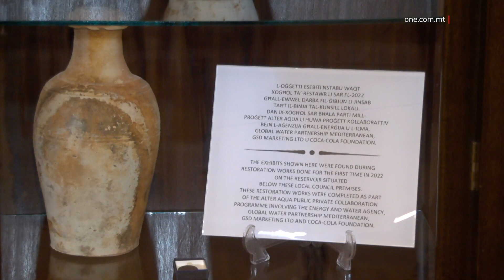GĦOTJIET MITQLU DEHEB GĦALL-BIRGU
ONE.COM.MT •

Meta llum fil-Birgu tkun iċċelebrata lejla għad-dawl tax-xemgħa, ONE News iltaqa’ mas-Sindku John Boxall fejn tkellimna miegħu dwar rikkezzi li wieħed isib anke fil-binja tal-Kunsill Lokali.

Minn post abbandunat u se jaqa’ għal binja li tilqa’ fi ħdanha l-Kunsill Lokali tal-Birgu. Imma mhux biss, għax il-ħsieb tas-Sindku tal-Belt tal-Birgu, John Boxall, hu li ’l quddiem dan il-post jibda jservi wkoll ta’ mużew ħaj miftuħ għall-pubbliku.

Is-Sindku spjegalna li l-pitturi li wieħed isib fil-binja tal-Kunsill, kollha ġew irregalati lilu matul is-snin.

Fost dawn, insibu pitturi tal-Patri Dumnikan mill-Birgu, Marius Zerafa, li ħalla din id-dinja ġimgħa biss wara li kien ta dawn l-opri lil Boxall.

Waħda minnhom hi kopja ta’ pittura minn Caravaggio, li turi lil San Tumas idaħħal subgħu fil-kustat ta’ Kristu. Pittura oħra turi lin-neputi tal-istess Parti Dumnikan, li kien l-ewwel Prim Ministru Malti Laburista Sir Paul Boffa, waqt li oħra sabet postha f’kamra biswit is-sala ewlenija tal-Kunsill u turi lill-Papa Franġisku.

Tolqot l-għajn hi l-karlotta tal-Papa Franġisku u din hi l-istorja warajha.

JOHN BOXALL

SINDKU

“Waqt l-udjenza li jagħmel ta’ kull nhar t’Erbgħa, jien kelli l-ħsieb li nitolbu il-karlotta. Mort xtrajt waħda minn ħanut apposta, ħadtha miegħi u waqt li ġie joħdilna b’idejna, tlabtu biex nibdilha u tahieli. F’dak il-mument, emozzjoni kbira, xewqa li kienet ilha ġo fija għal ħafna żmien.”

Għajnejn Boxall żebbġu fid-dmugħ meta kompla jirrakkonta  dwar din il-laqgħa mal-Papa Franġisku.

“Minbarra hekk tajtu ittra, li fiha tajnih għotja miġbura min-nies li kienet tammonta għall-ħamest elef ewro, mhux għalih, mhux għall-Vatikan, mhux għall-Knisja. Imma biex jużahom meta kien qed jiġbor il-flus ħalli jagħmel post addattat għal dawk in-nies li jorqdu barra matul il-lejl.”

Biswit il-bandalora bl-istemma tal-Kunsill, jolqtu l-għajn huma l-oġġetti li jmorru ħafna lura fiż-żmien, li nstabu waqt xogħol ta’ restawr li sar għall-ewwel darba s-sena l-oħra fuq il-binja tal-kunsill. Dawn instabu fil-ġibjun taħt l-istess binja.

Fost l-għexieren ta’ pitturi li wieħed jara fis-sala ewlenija tal-Kunsill, tispikka pittura meqjusa speċjali magħmula fuq il-kanvas, bit-tema ‘Il-Birgu fil-Paċi’ maħduma fl-2015 mill-artist Spanjol Jose-Maria Cano u li ngħatat lil-lokal f’Jannar tal-2017.

Din il-pittura, li għandha tul ta’ ’l fuq minn disa’ metri u b’aktar minn tliet metri għoli, tfakkar l-450 anniversarju mill-ġlieda erojka taċ-ċittadini Vittorjosani, is-suldati Spanjoli u l-Kavallieri ta’ San Ġwann fit-toroq tal-Birgu kontra l-Imperu Ottoman.

Din il-pittura turi il-Gardjola tal-Furjana fuq naħa, l-Esplora fuq wara, il-Forti ta’ Sant Anġlu, biswitu l-Mużew Marittimu, b’Bormla fuq l-isfond u b’parti mill-Ponta tal-Birgu fuq in-naħa l-oħra.

Is-Sindku rrakkontalna kif waqt laqgħa li kellu ma’ Cano xi żmien wara, irnexxielu jiskopri kemm din il-pittura hi xogħol verament imprezzabli, u li hi mitqlu deheb.

JOHN BOXALL

SINDKU

“Qisu xi ħadd qalli staqsih, li ssaqsi donazzjoni kemm hi għalija pastażata, imma ridt inkun naf. Qlibtha bħala kwistjoni ta’ insurance. U qed ngħidlu insomma, għedtlu naħseb li tiswa daqshekk. Qalli le, John. It’s a masterpiece. Jien fhimt kollox u ma komplejtx nistaqsih. Qalli le, John, ħa ngħidlek, b’dik il-kunfidenza kollha. Qalli int hemmhekk għandek pittura ta’ miljun ewro u tista’ tkun iktar. U bqajt b’ħalqi miftuħ.”